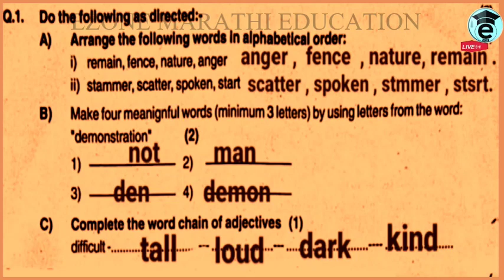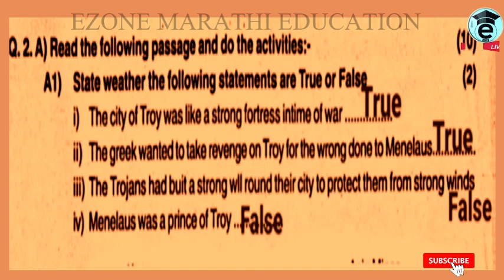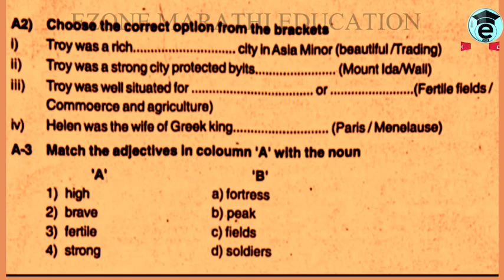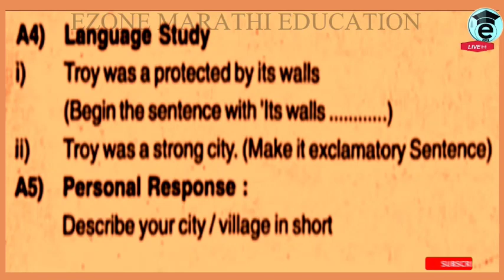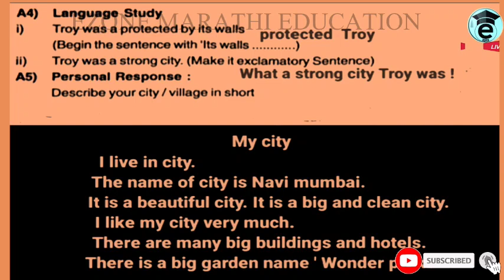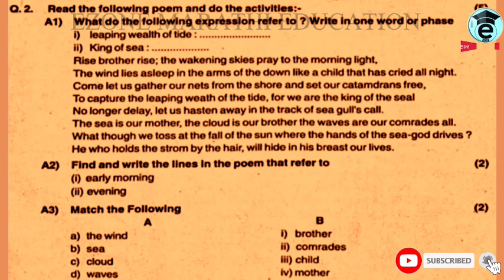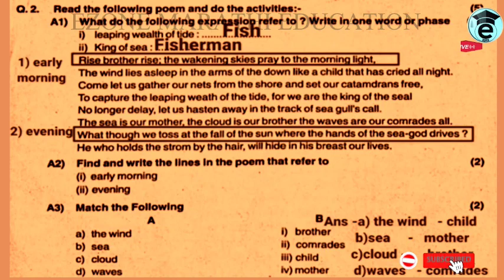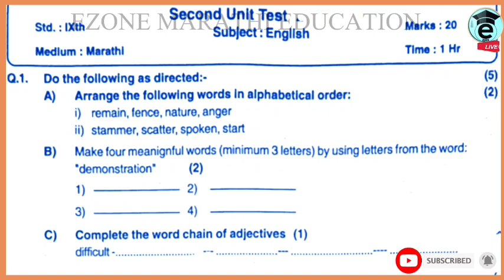9 th class | English | Second unit test 2023 |with Answer| नववी द्वितिय घटकचाचणी कृतिपत्रिका इंग्रजी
AND😃😃😃😃

AND😃😃😃😃

std..5 th to 12 th All Subjects Practice paper  New pattern 2022marathi  .. 12 th Board Exam sarav paper Arts, commerce, Science
 marathi 10th

  # Hindi Nibandh  # Hindi Grammar.  Unit test, first semester, first Term Exam, second Term Exam sarav paper, board exam Question paper with Answer  NEET PREPERATION
JEE ONLINESTUDY
MHCET PREPARATION
BRIDGE COURSE 2022-23
NEET QUESTION PAPER SET